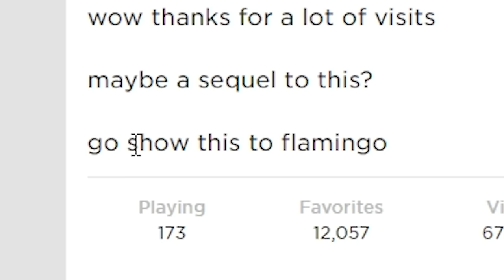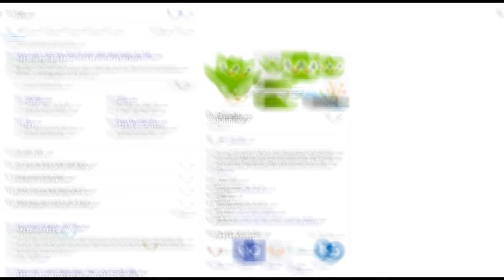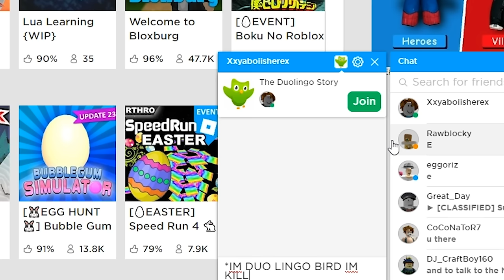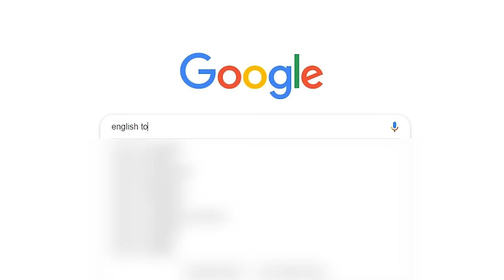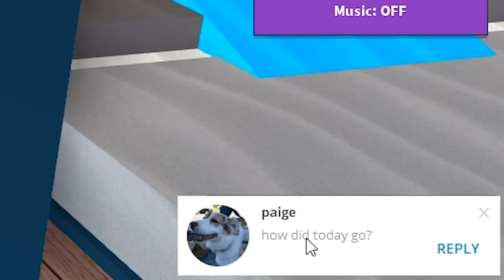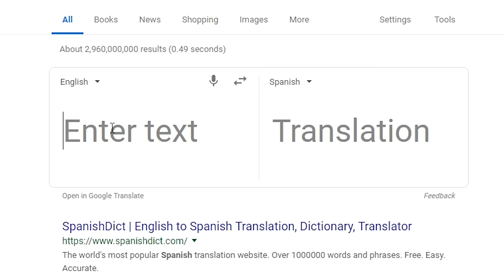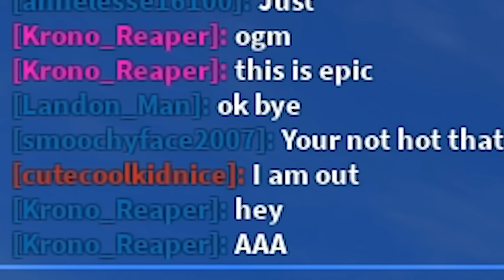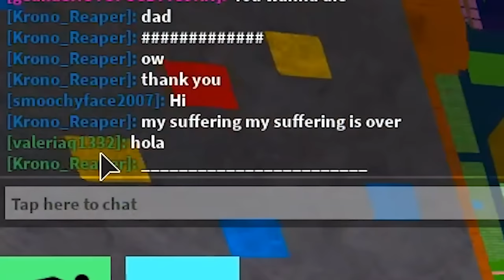Roblox DUOLINGO BIRD uses ADMIN COMMANDS :/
today I am DUOLINGO BIRD on Roblox and I use roblox admin commands to find out if people did their spanish lessons